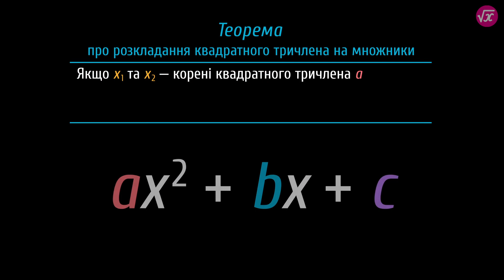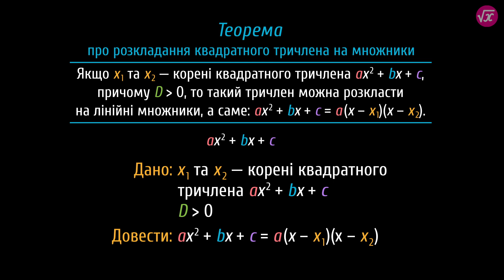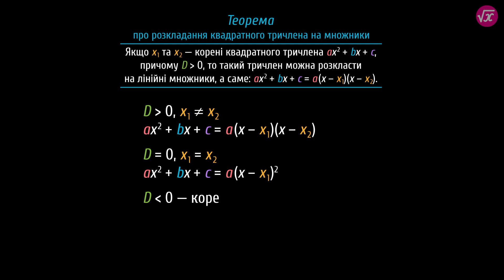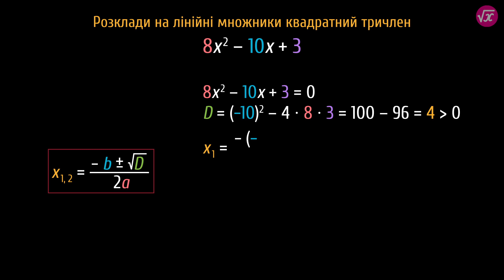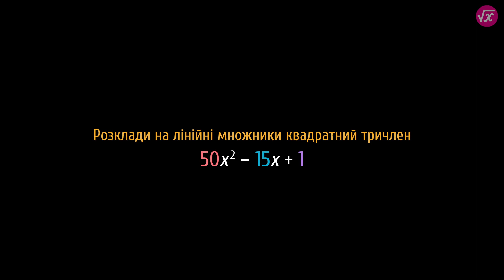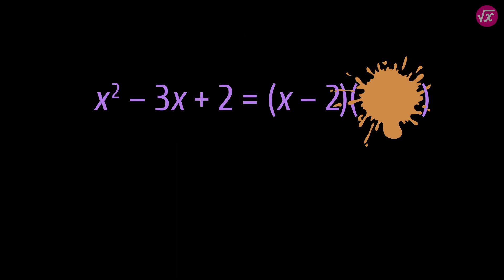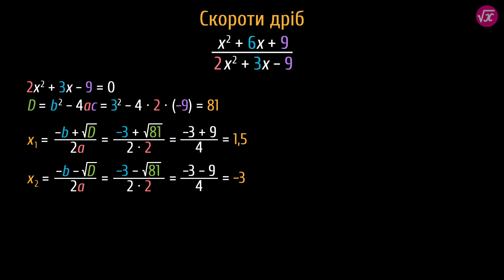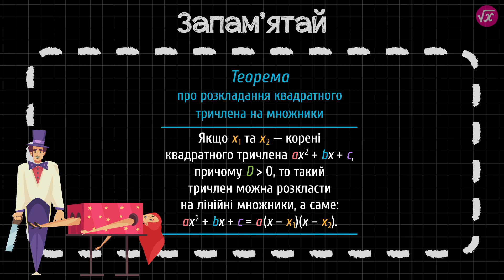Розкладання квадратного тричлена на лінійні множники #5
Як наблизитися до опанування математичною магією? Відповідь ти знайдеш у цьому відео.

Із цього уроку ти дізнаєшся:
- суть теореми про розкладання квадратного тричлена на множники;
- як застосовувати цю теорему;
- алгоритм розкладання квадратного тричлена на множники та його застосування;
- як розв’язувати вправи за  цим алгоритмом.

 - додаткові матеріали.

Таймкоди:
0:00 — тизер
0:39 — теорема про розкладання квадратного тричлена на множники (з доведенням)
2:37 — залежність результату розкладання квадратного тричлена на множники від знака дискримінанта відповідного квадратного рівняння
3:25 — приклад розкладання квадратного тричлена на лінійні множники
5:18 — завдання на розкладання квадратного тричлена на лінійні множники
6:25 — дослідницьке завдання
7:39 — використання розкладання квадратного тричлена на множники для скорочення дробів
9:35 — завдання на скорочення дробів
10:53 — шпаргалка

Сценарій: Світлана Дзиба
Озвучування: Олександр Пантілєєв
Тизер: Світлана Дзиба, Олег Торба
Консультування: Яна Тараненко, Ольга Толстова
Підсумкова графіка: Олег Торба
Монтаж: Олег Торба
Редагування звуку: Олександр Пантілєєв, Олег Торба
Анімація: Олег Торба
Редагування тексту: Аліна Несторак

ID: plalg511 / alg50114